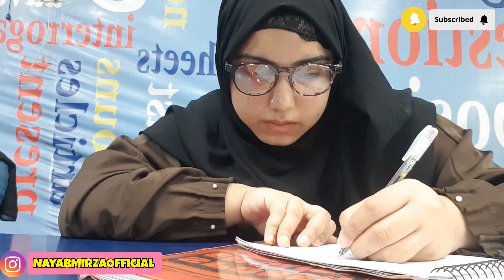DAILY VLOG | Meri Kitten Bhot Tng Krti Hain | Grocery Shopping| Teacher Support | NayabMirzaOfficial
Vlog
Daily Routine
NayabMirzaofficial

In today's video you will find    vlog

🌟Kiss-kiss, bye-bye 💋